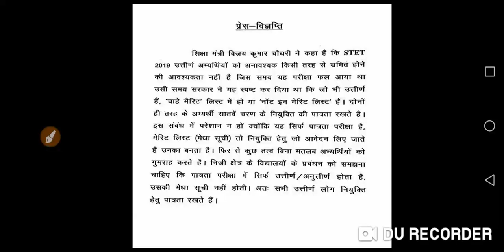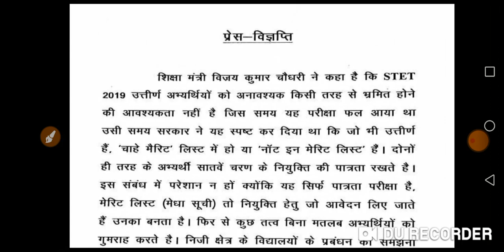सातवें चरण की बहाली को लेकर शिक्षा मंत्री का बड़ा बयान। अभ्यर्थियों के लिए प्रेस विज्ञप्ति जारी।